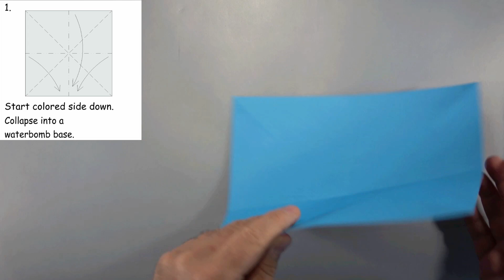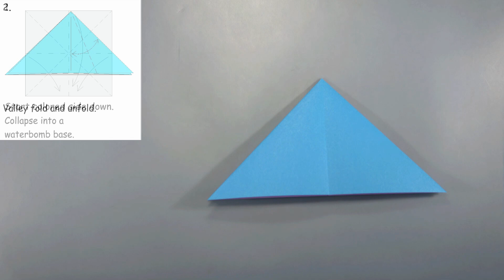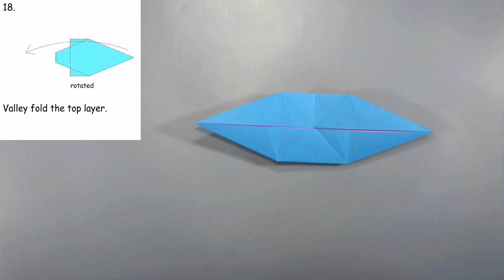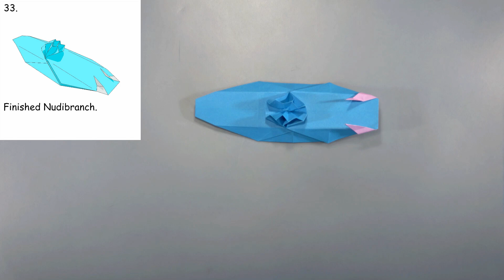Chris Alexander's Origami Tutorial: Nudibranch (Sea Slug)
Level: Intermediate